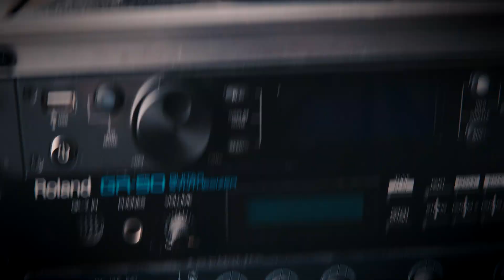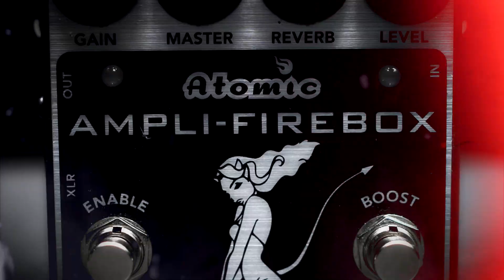Atomic Amplifirebox Acoustic Sounds - Acoustic Impulse Response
Using acoustic impulse responses to enhance the sound of an under-saddle, or piezo pickup in an acoustic guitar.

Larrivee OM3 RE, Atomic Firebox, Radial Big Shot, Focusrite Scarlett 18i20, Cubase.